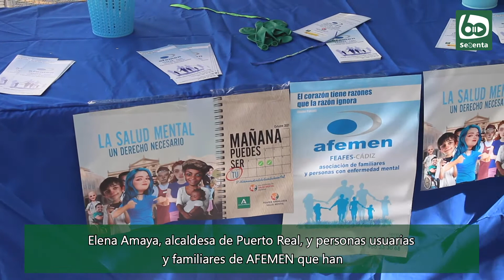AFEMEN conmemora el Día Mundial de la Salud Mental